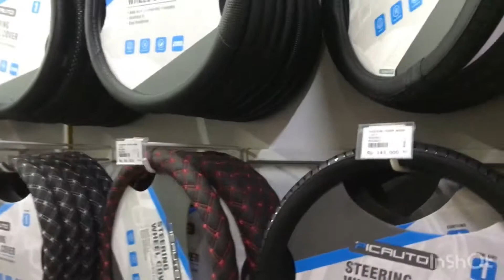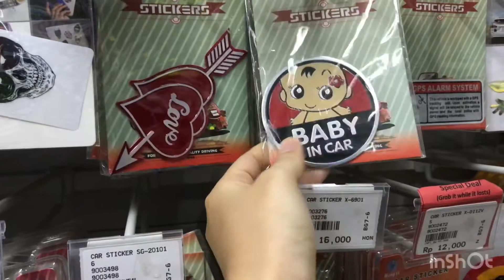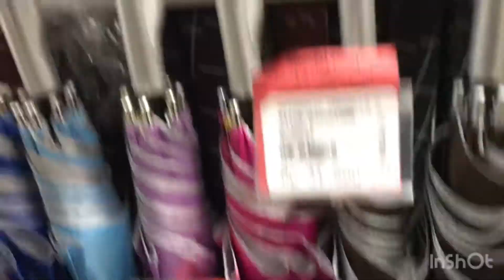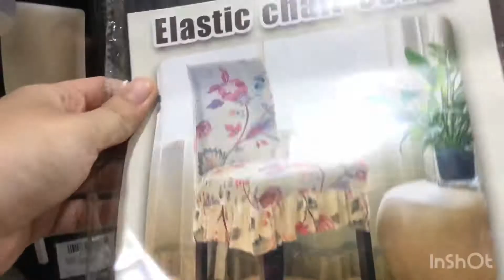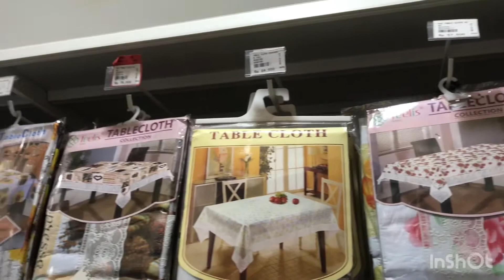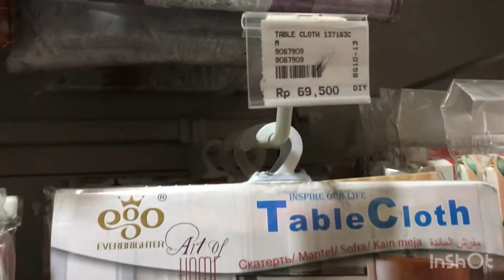Belanja pernak pernik di MR DIY | cabang ciputat tangsel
Mr diy cabang ciputat